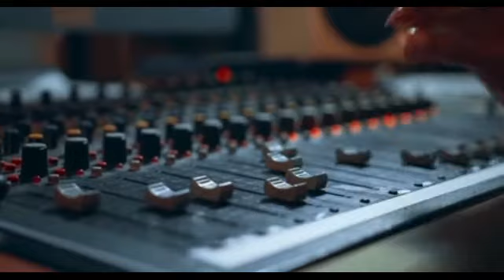I wish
Lovesong. Text, Music, Arrangman, Performed by Wilhelm Eigenberger.